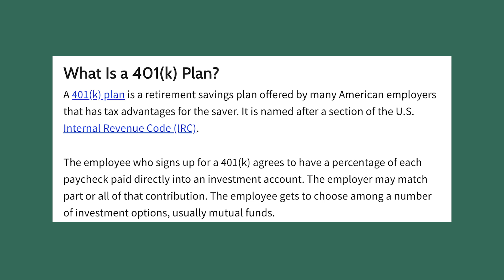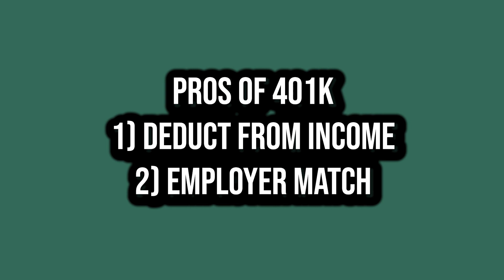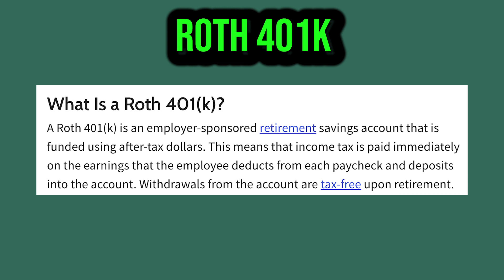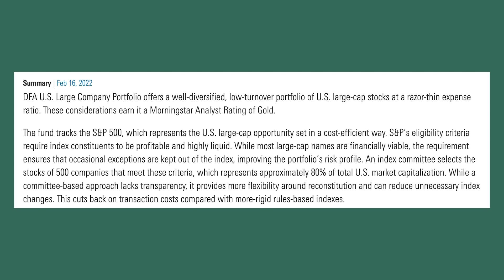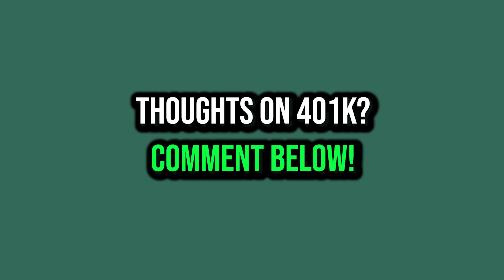Revealing my 401K Strategy...